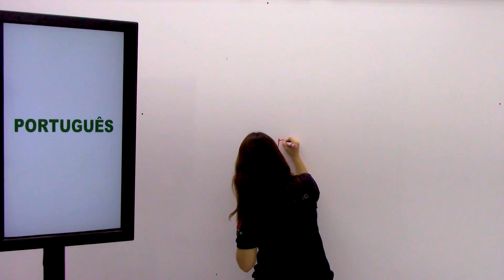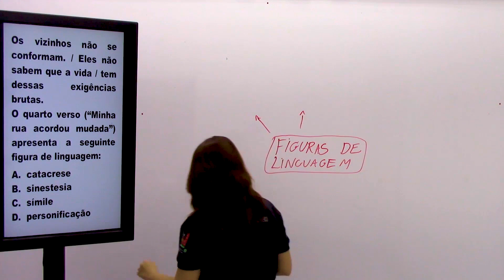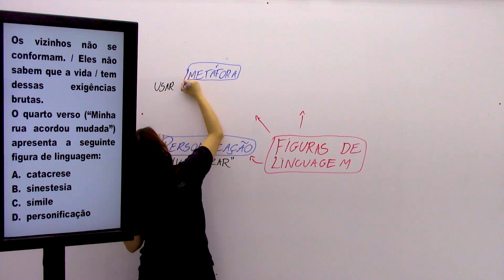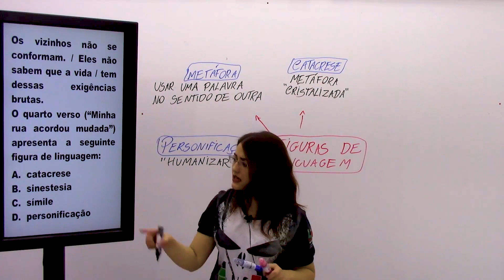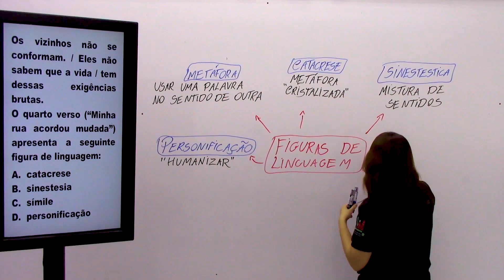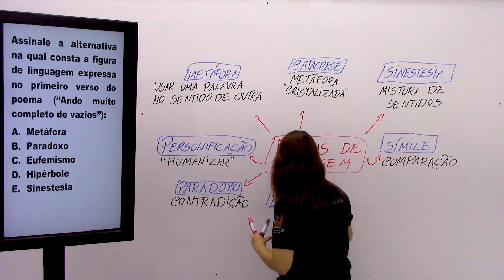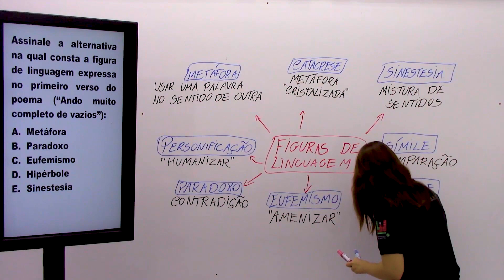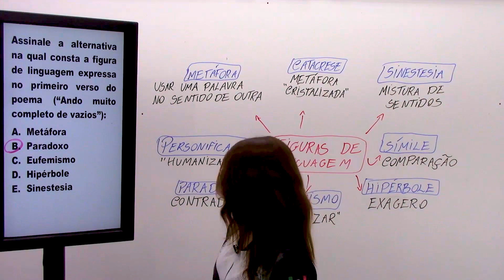Concurso Bombeiros MG: CFO | Português #14 | Questões Fundep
⚠️Aula 14 de Português focada no concurso dos Bombeiros de Minas Gerais, a aula consiste na resolução de Questões da Banca Fundep⚠️

🎯🎯 Resolução de Questões da disciplina Português com o assunto Figuras de Linguagem com a Professora Lívia Biscotto, focado no Concurso Bombeiros MG, Soldado e CFO 🎯🎯

Afilie-se ao LJ Aulas e receba até R$ 48,98 por cada venda:
🔥🔥Link de Afiliação Curso Online Concurso Soldado + CFO Bombeiros MG:

1.Leia os seguintes versos de Drummond, início do poema “A rua diferente”:
Na minha rua estão cortando árvores
botando trilhos
construindo casas.
Minha rua acordou mudada.
Os vizinhos não se conformam.
Eles não sabem que a vida
tem dessas exigências brutas.
O quarto verso (“Minha rua acordou mudada”) apresenta a seguinte figura de linguagem:
2.Leia os seguintes versos de Manoel de Barros, início do poema “Os deslimites da palavra”:
Ando muito completo de vazios.
Meu órgão de morrer me predomina.
Estou sem eternidades.
Assinale a alternativa na qual consta a figura de linguagem expressa no primeiro verso do
poema (“Ando muito completo de vazios”):